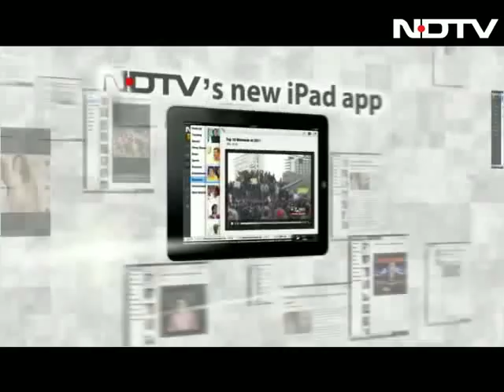And the best fitness motto is...?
We put various celebrities to the test to give us a winning fitness motto.